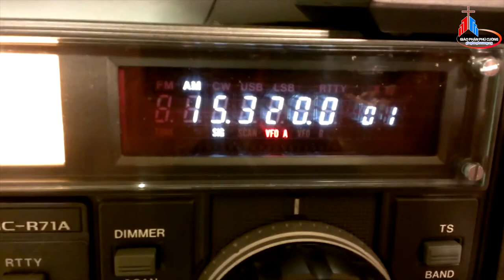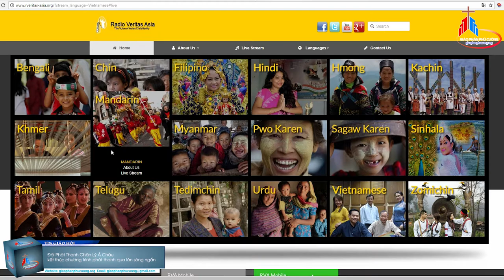Đài Phát Thanh Chân Lý Á Châu kết thúc chương trình phát thanh qua làn sóng ngắn